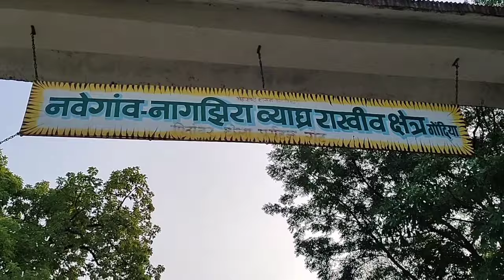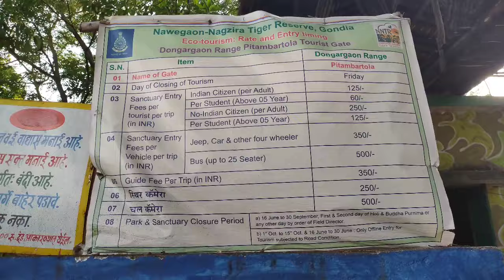Navegaon-Nagzira Tiger Reserve 🐅🐃 a Fun Mini-Vlog at my Village 🤓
Information:-Navegaon National Park is a National park located in the Arjuni Morgaon subdivision of Gondia district in state of Maharashtra, India. The Dr Salim Ali Bird Sanctuary, Navegaon is home to almost 60% of the bird species found in entire Maharashtra. Every winter, flocks of migratory birds visit the lake. The national park has diverse type of vegetation ranging from dry mixed forest to moist forest. The forest type is 5 A/C3. Southern tropical dry deciduous forest.
near about 15-17 tigers in reserve Forest.